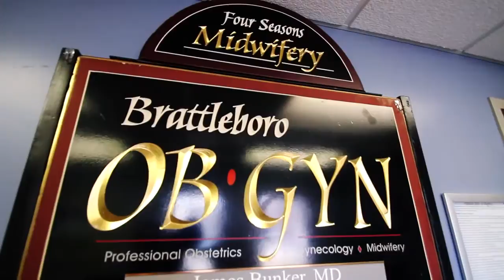Ellen Garvey, MD - A Brattleboro Memorial Hospital Provider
At Brattleboro Memorial Hospital, our physicians and providers are the main reason we're recognized as exceptional providers of quality healthcare. Meet Ellen Garvey, MD by watching this video.

Ellen Garvey, MD is a board certified obstetrician/gynecologist with Brattleboro Obstetrics and Gynecology (Brattleboro OB/GYN) which is a member of BMH Physician Group located on the BMH campus in the Gannett Building.